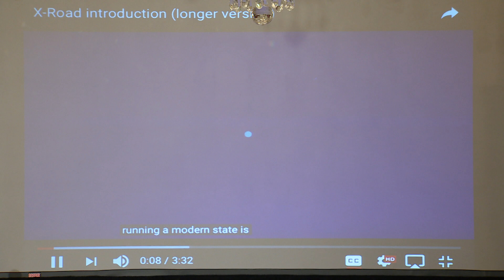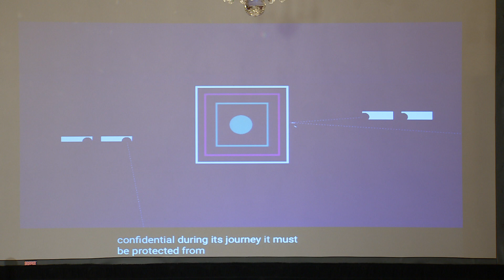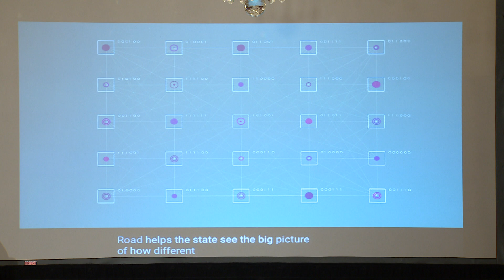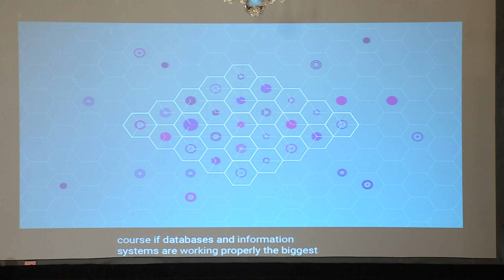President Ilves Speech